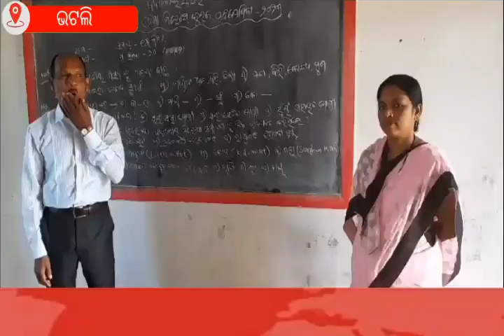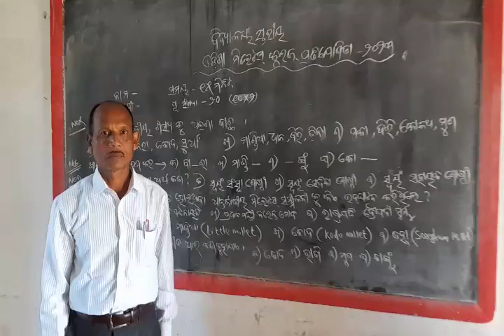ଭଟଲି ଦଧିବାମନ ସରକାରୀ ଉଚ୍ଚ ପ୍ରାଥମିକ ବିଦ୍ୟାଳୟରେ ଓଡ଼ିଶା ମିଳେଟ୍ସ କୁଇଜ ପ୍ରତିଯୋଗିତା